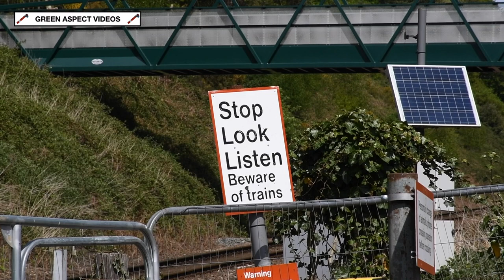Clan Line in the Sunshine - 35028 heads the 'British Pullman' - 06/05/22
Friday 6th May saw SR Merchant Navy No. 35028 'Clan Line' take charge of a Belmond 'British Pullman' trip, navigating the Surrey Hills - a fairly routine outing for the loco and the MNLPS. Departing London Victoria just before noon, the train would negotiate the routes via Staines, Woking and Guildford, before traversing the North Downs Line via Dorking, which included an ascent of Gomshall Bank. After passing through Redhill, the train would turn North, returning to the Capital just after 4pm.

This short video showcases the Merchant Navy sparkling in the afternoon sunshine, as it tackles the 1 in 96 climb of Gomshall Bank. The classic three cylinder beat of a Bulleid Pacific reverberates around the countryside, as the loco passes Shere Heath, approaching the summit of the four mile climb from Shalford. These scenes were captured from the former foot crossing, which was closed last year. A popular location with photographers, it has now been replaced by a footbridge.

For this trip, 35028 was carrying a wreath in memory of Colin Kerswell, who sadly passed away on the 13th April 2022, at the age of 86. A former traction inspector with DB Cargo, he was also a valued member of the Merchant Navy Locomotive Preservation Society.

Rest in peace, Colin.